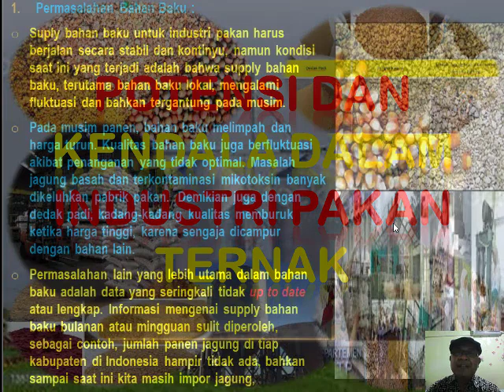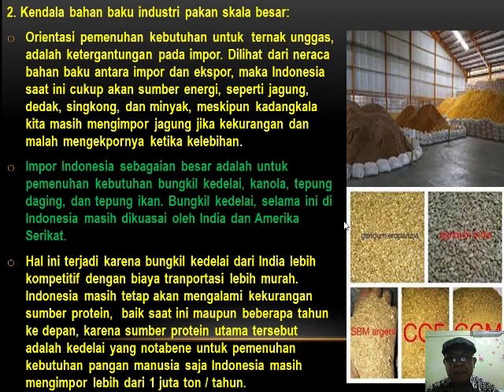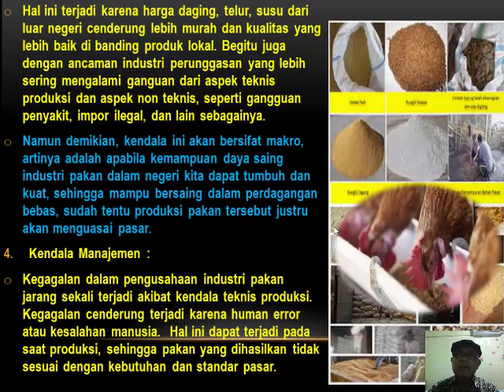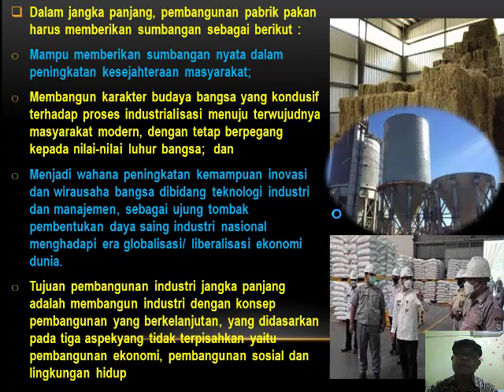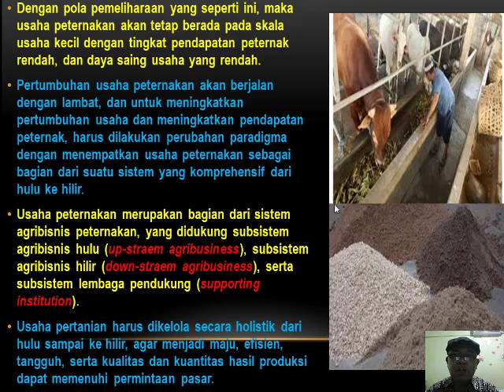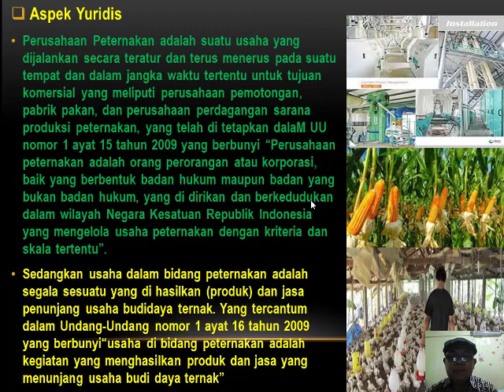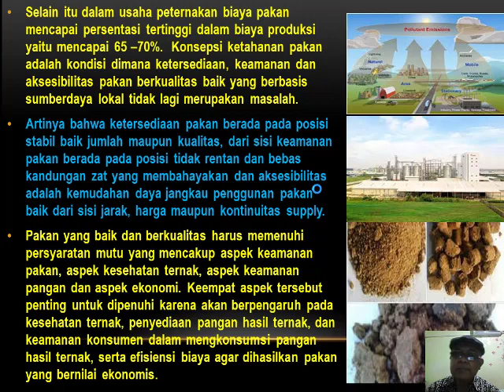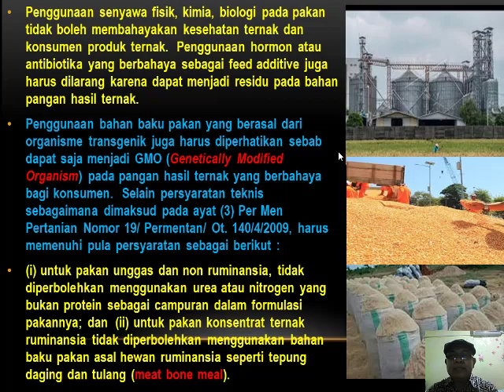POTENSI DAN KENDALA DALAM INDUSTRI PAKAN TERNAK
1. Permasalahan Bahan Baku :
Suply bahan baku untuk industri pakan harus berjalan secara stabil dan kontinyu, namun kondisi saat ini yang terjadi adalah bahwa supply bahan baku, terutama bahan baku lokal, mengalami fluktuasi dan bahkan tergantung pada musim.
Pada musim panen, bahan baku melimpah dan harga turun. Kualitas bahan baku juga berfluktuasi akibat penanganan yang tidak optimal. Masalah jagung basah dan terkontaminasi mikotoksin banyak dikeluhkan pabrik pakan.  Demikian juga dengan dedak padi, kadang-kadang kualitas memburuk ketika harga tinggi, karena sengaja dicampur dengan bahan lain.
Permasalahan lain yang lebih utama dalam bahan baku adalah data yang seringkali tidak up to date atau lengkap. Informasi mengenai supply bahan baku bulanan atau mingguan sulit diperoleh, sebagai contoh, jumlah panen jagung di tiap kabupaten di Indonesia hampir tidak ada, bahkan sampai saat ini kita masih impor jagung,
2. Kendala bahan baku industri pakan skala besar:
Orientasi pemenuhan kebutuhan untuk  ternak unggas, adalah ketergantungan pada impor. Dilihat dari neraca bahan baku antara impor dan ekspor, maka Indonesia saat ini cukup akan sumber energi, seperti jagung, dedak, singkong, dan minyak, meskipun kadangkala kita masih mengimpor jagung jika kekurangan dan malah mengekpornya ketika kelebihan.
Impor Indonesia sebagaian besar adalah untuk pemenuhan kebutuhan bungkil kedelai, kanola, tepung daging, dan tepung ikan. Bungkil kedelai, selama ini di Indonesia masih dikuasai oleh India dan Amerika Serikat.
Hal ini terjadi karena bungkil kedelai dari India lebih kompetitif dengan biaya tranportasi lebih murah.
3.   Ancaman Perdagangan Internasional (Ekspor-Impor) dan Penurunan Populasi Ternak (Sapi Potong), dan Ancaman Industri Perunggasan:
Beralihnya perdagangan internasional dari rezim protektif ke perdagangan bebas akan berdampak langsung pada produk-produk yang diproteksi termasuk di dalamnya bahan baku pakan serta masuknya perdagangan hasil peternakan yang secara langsung akan berdampak pada menurunnya tingkat populasi ternak (ruminansia dan unggas).
4. Kendala Manajemen :
Kegagalan dalam pengusahaan industri pakan jarang sekali terjadi akibat kendala teknis produksi. Kegagalan cenderung terjadi karena human error atau kesalahan manusia.  Hal ini dapat terjadi pada saat produksi, sehingga pakan yang dihasilkan tidak sesuai dengan kebutuhan dan standar pasar.
Aspek Ekonomi, Sosial, dan Budaya
Kegiatan suatu proyek, selain menimbulkan dampak positif bagi kesejahteraan manusia, juga membawa dampak negatif. Dampak negatif dari pabrik pakan ternak, kemungkinan terjadinya kerusakan lingkungan sebagai akibat pemungutan hijauan yang tidak terkendali yang hanya mempertimbangkan aspek finansial saja, serta benturan sosial di antara masyarakat peserta dan di luar proyek.
Dalam jangka panjang, pembangunan pabrik pakan harus memberikan sumbangan sebagai berikut :
Mampu memberikan sumbangan nyata dalam peningkatan kesejahteraan masyarakat;
Membangun karakter budaya bangsa yang kondusif terhadap proses industrialisasi menuju terwujudnya masyarakat modern, dengan tetap berpegang kepada nilai-nilai luhur bangsa;  dan
Menjadi wahana peningkatan kemampuan inovasi dan wirausaha bangsa dibidang teknologi industri dan manajemen, sebagai ujung tombak pembentukan daya saing industri nasional menghadapi era globalisasi/ liberalisasi ekonomi dunia.
Usaha peternakan merupakan bagian dari sistem agribisnis peternakan, yang didukung subsistem agribisnis hulu (up-straem agribusiness), subsistem agribisnis hilir (down-straem agribusiness), serta subsistem lembaga pendukung (supporting institution).
Usaha pertanian harus dikelola secara holistik dari hulu sampai ke hilir, agar menjadi maju, efisien, tangguh, serta kualitas dan kuantitas hasil produksi dapat memenuhi permintaan pasar.
Kegiatan usaha yang hanya berkutat di sektor produksi (on farm) saja tidak akan mampu meningkatkan pendapatan dan kesejahteraan peternak.
Aspek Yuridis
Perusahaan Peternakan adalah suatu usaha yang dijalankan secara teratur dan terus menerus pada suatu tempat dan dalam jangka waktu tertentu untuk tujuan komersial yang meliputi perusahaan pemotongan, pabrik pakan, dan perusahaan perdagangan sarana produksi peternakan, yang telah di tetapkan dalaM UU   nomor 1 ayat 15 tahun 2009 yang berbunyi “Perusahaan peternakan adalah orang perorangan atau korporasi, baik yang berbentuk badan hukum maupun badan yang bukan badan hukum, yang di dirikan dan berkedudukan dalam wilayah Negara Kesatuan Republik Indonesia yang mengelola usaha peternakan dengan kriteria dan skala tertentu”.
Sedangkan usaha dalam bidang peternakan adalah segala sesuatu yang di hasilkan (produk) dan jasa penunjang usaha budidaya ternak. Yang tercantum dalam Undang-Undang nomor 1 ayat 16 tahun 2009 yang berbunyi“usaha di bidang peternakan adalah kegiatan yang menghasilkan produk dan jasa yang menunjang usaha budi daya ternak”